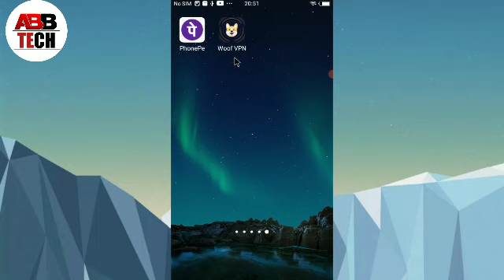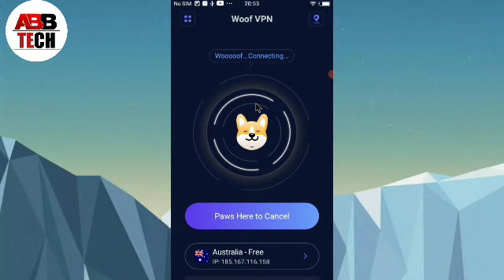Woof VPN - Fast Secure Proxy App || woof vpn app kaise use kare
1, Woof VPN - Fast Secure Proxy App
2, woof vpn app kaise use kare
3, woof vpn app kaise chalaye
4, woof vpn app kya hai
5, how to use woof vpn app
6, woof vpn app how to use
7, woof vpn app kaise use karte hai